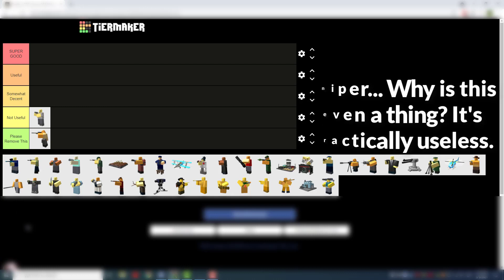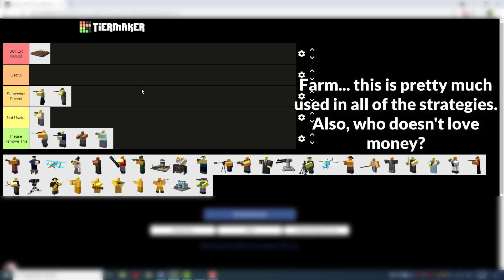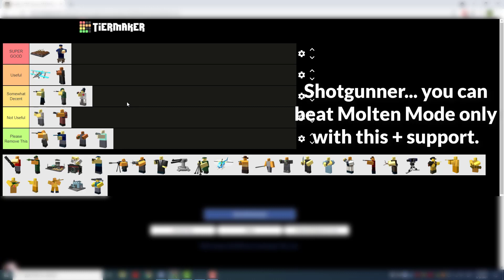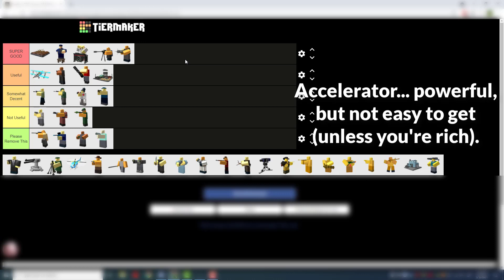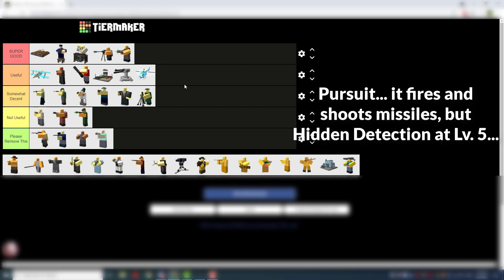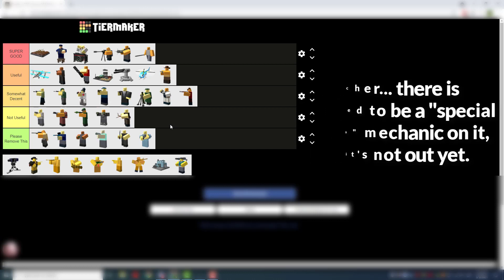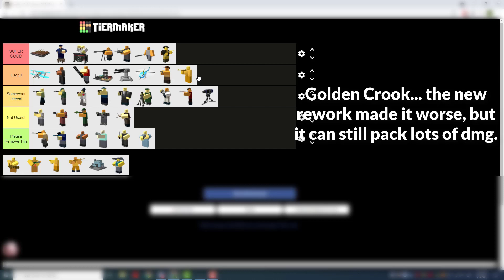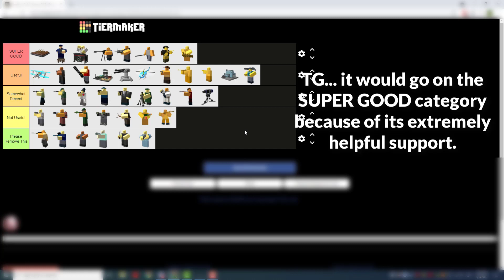Ranking All TDS Towers | 500 Subscriber Special!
I did accidentally say in the video that the Pyro slows down enemies, but it actually speeds them up. However, this is good because it spaces out enemies for units to lock on to certain enemies.

1st Song: PIKASONIC - Over Hit
2nd Song: ZeRo BaSs - Darkest Shadow
3rd Song: ZeRo BaSs - Heaven's Rave
4th Song: SWSH - Galarian Birds' Theme
5th Song: David Cutter - Place